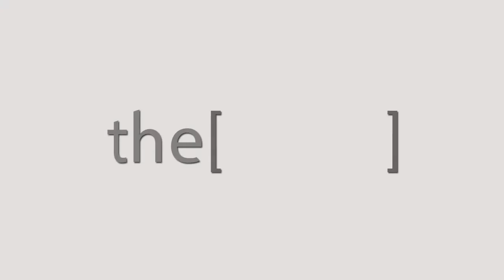أنواع نزيف الأنف وكيفية التعامل معه وطرق العلاج / دكتور ماجد نجيب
الدكتور ماجد نجيب
رئيس قسم طب الانف والأذن والحنجرة بجامعة قناة السويس بالإسماعيلية
The Clinic